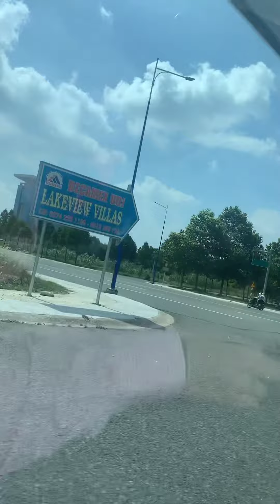1 ngày của Thầy nhân sự Bill Thy tại Đại Học Quốc Tế EIU sẽ như thế nào?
Ông thầy dạy Nhân Sự đa ngành nghề